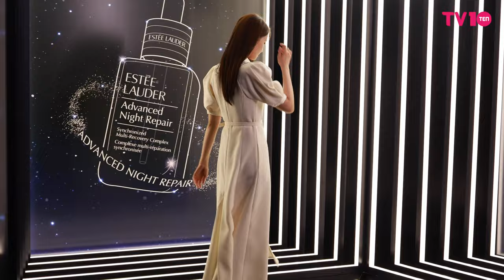[4K] 윤아(YOONA) 혼혈이세요? 사람반 천사반 | YOONA Estee Lauder